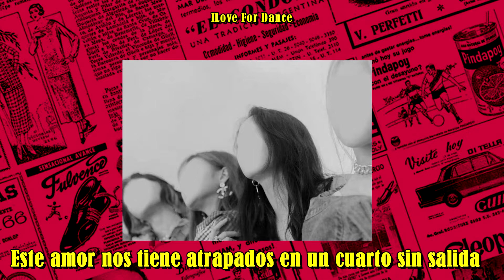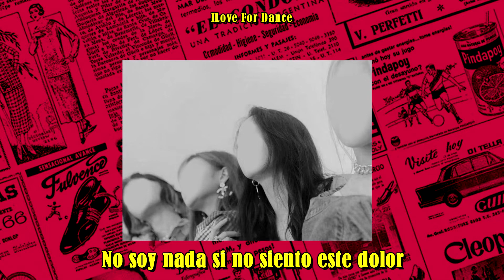"LOVESICK GIRLS" TRADUCIDA AL ESPAÑOL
Siglos sin activar el canal, ¿que me pasa?

Byeee.